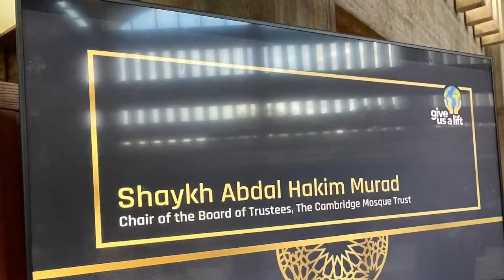Gala dinner & Fund raising event at Churchill college of Cambridge University 2022